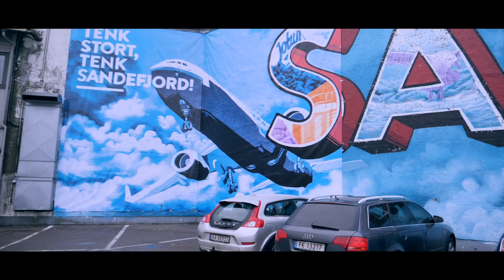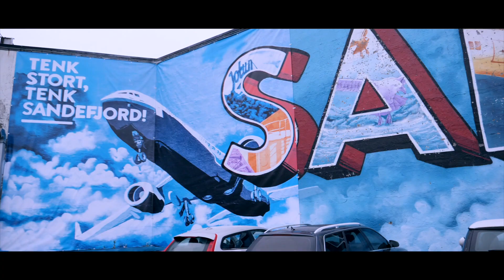Doni Mula - "M.F.U State of Mind" [OFFISIELL MUSIKKVIDEO]: YLTV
Doni Mula, tidligere Doni MFU, fra Sandefjord er tilbake fra en lengre ferie, og feirer friheten med å gi oss sine tanker over en Nas-klassiker. Les intervju med han her

Vi er basert i Oslo, Norge, men vi reiser ofte til Sverige og Danmark for å dekke deres scener også, og forhåpentligvis vil vi få lokale kontorer i fremtiden.